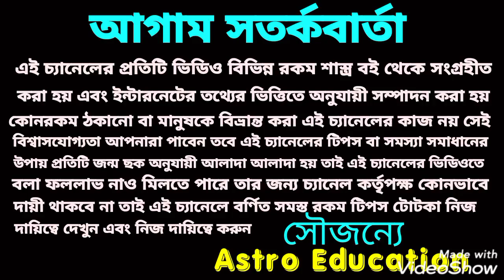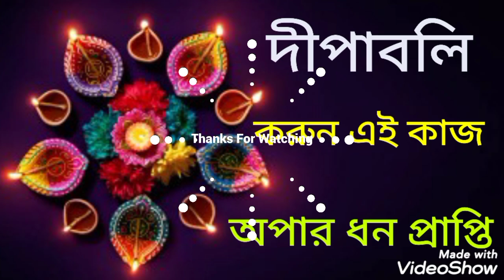দীপাবলি দিন করুন এই ক্রিয়া! অপারধন প্রাপ্তি হবে!